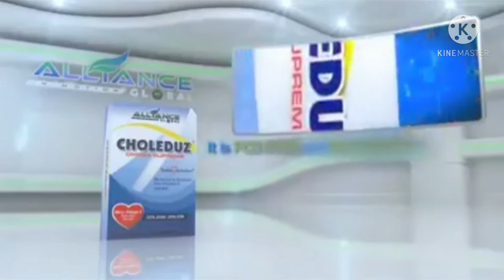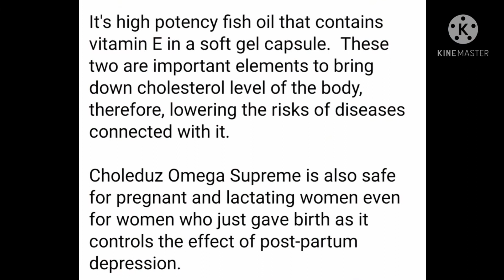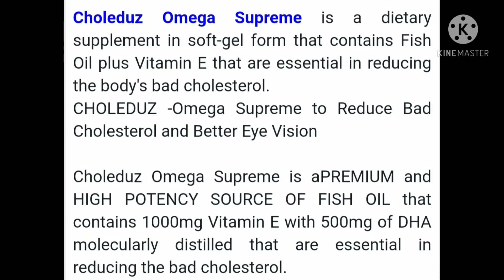CHOLEDUZ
cholesterol reducer